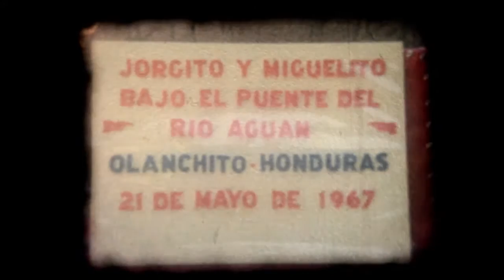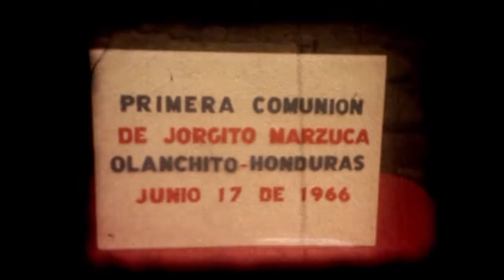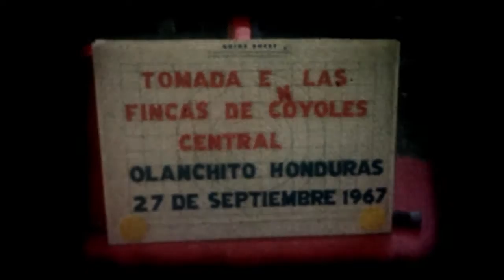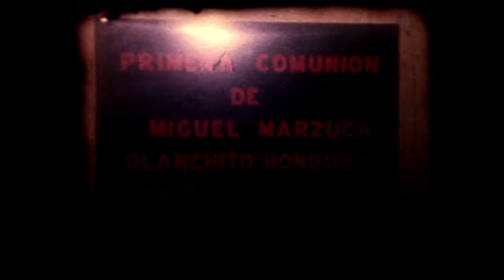Clip 12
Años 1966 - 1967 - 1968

1.- Casa de Campo Nico
2- Primera Comunion de Jorge
3.- Primera Comunion de Miguel
4.- Bajo puente Rio Aguan
5.- Puerto la libertad, El Salvador
6.- Finca de Coyoles Central